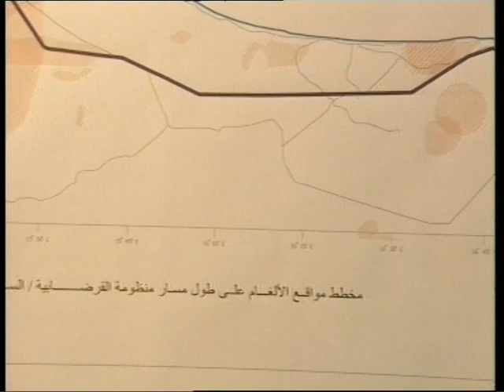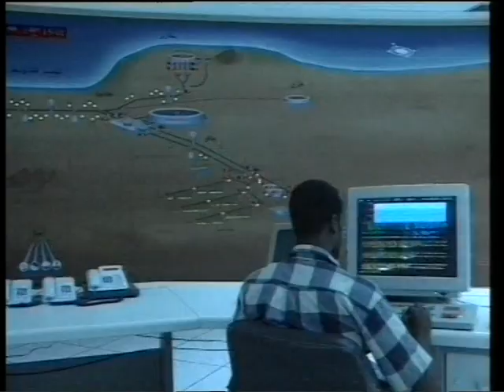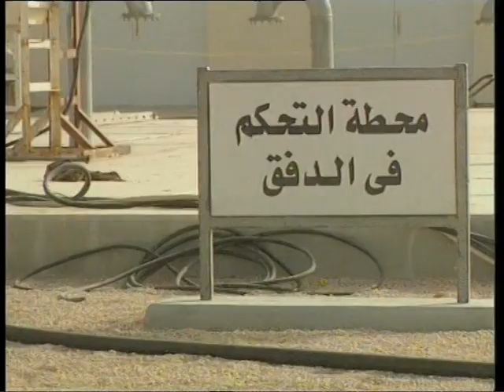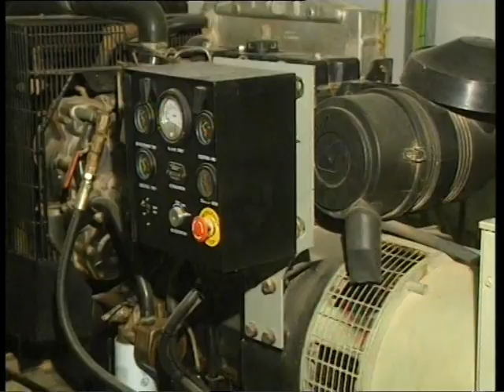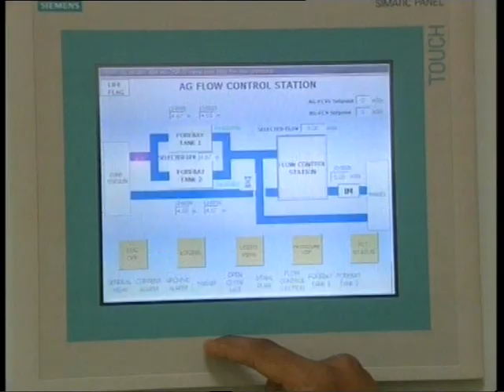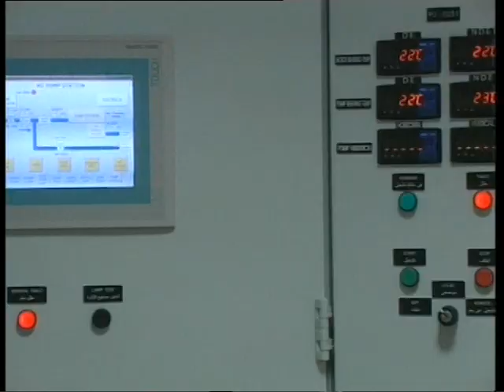The Great Man Made River - Official project video - Libya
Great Man-Made River (GMR), a network of underground pipelines bringing high-quality fresh water from ancient underground aquifers deep in the Sahara to the coast of Libya for domestic use, agriculture, and industry.

It is the largest underground network of pipes (2,820 kilometres (1,750 mi)) and aqueducts in the world. It consists of more than 1,300 wells, most more than 500 m deep, and supplies 6,500,000 m3 of fresh water per day to the cities of Tripoli, Benghazi, Sirte and elsewhere.